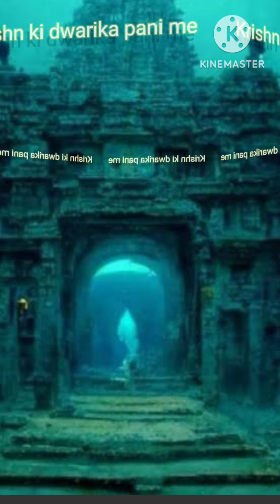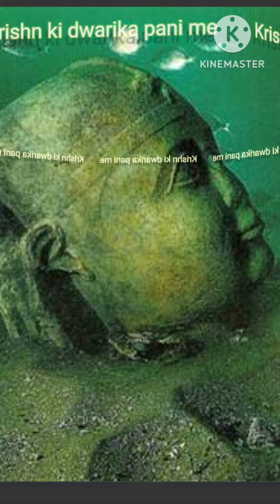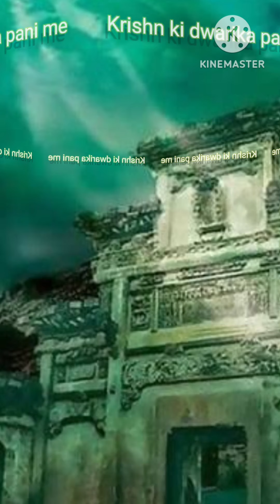कृष्ण की द्वारिका पानी में | Krishan ki dwarika Pani me